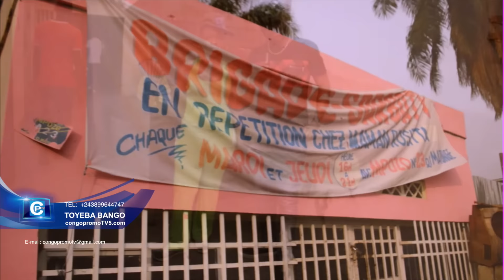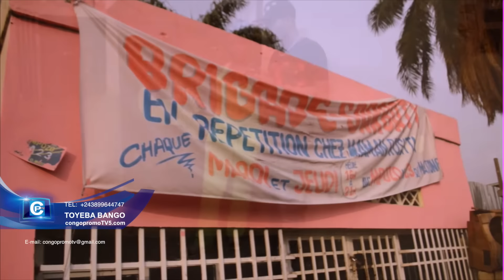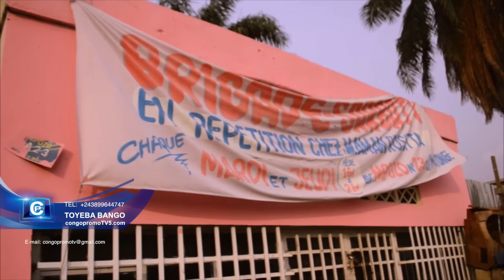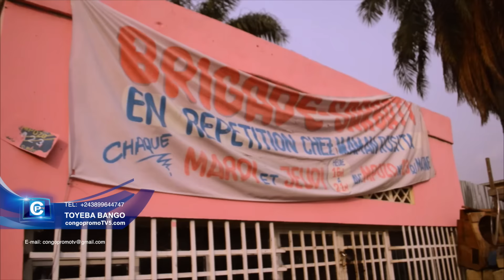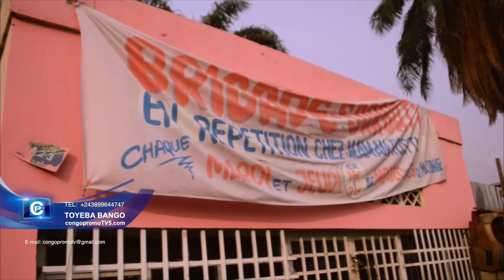Affaire mutakala danseuse ya Brigade: très fâché na mibali ya poto ndenge bazo sambwisa ba filles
Affaire mutakala danseuse ya Brigade: très fâché na mibali ya poto ndenge bazo sambwisa ba filles ya Kin mitakala, somo. Tolanda...